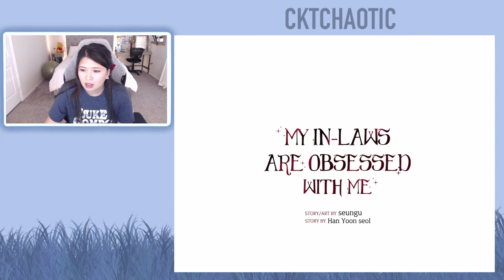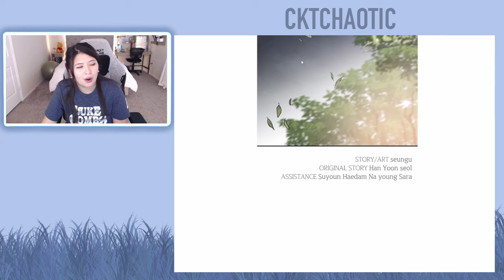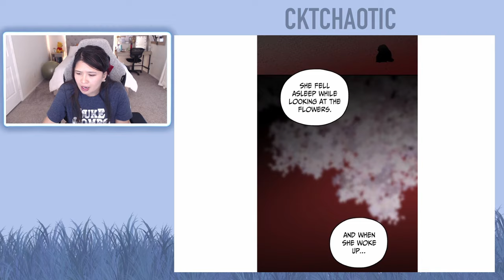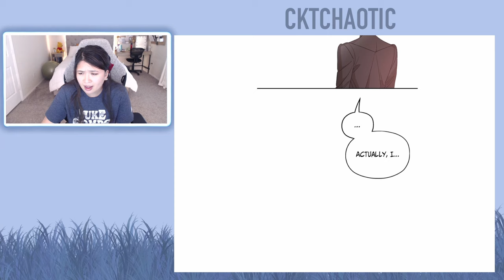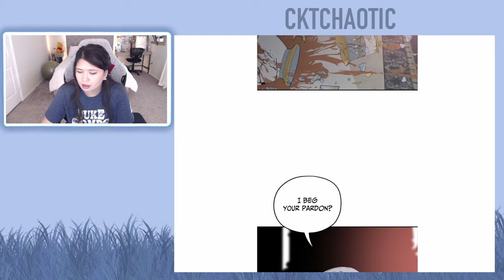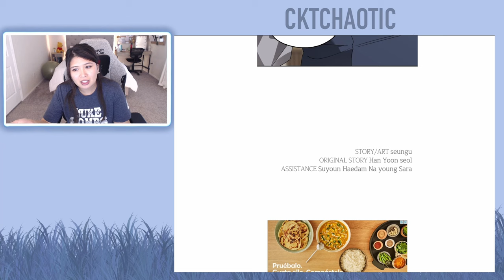My In-Laws are Obsessed with Me - Chapters 39 to 40